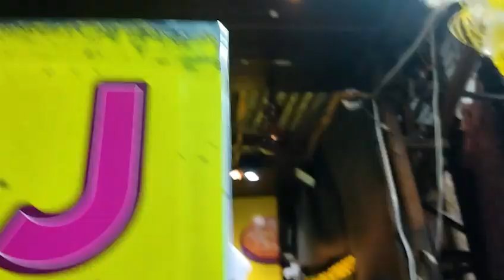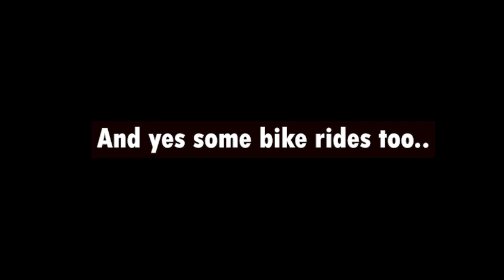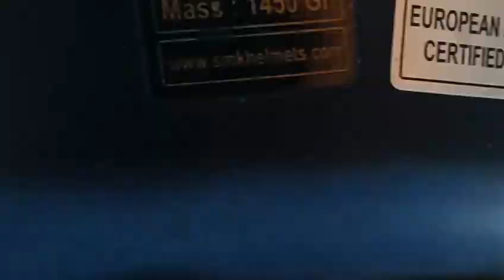Exploring Pune || Trying Jamun Shot at FC Road || Phoenix Market City Pune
Sharing some of my short videos from the places I have visited in Pune.
Watch the video. Do share your views.